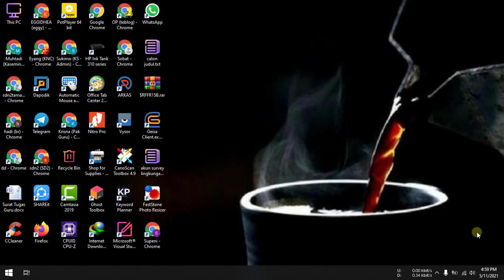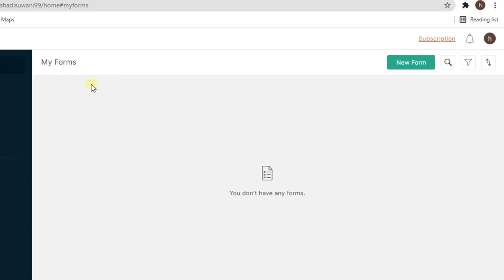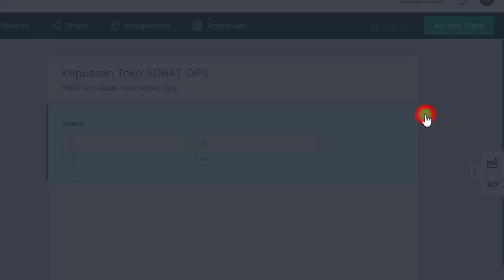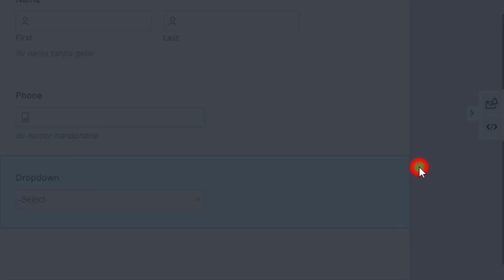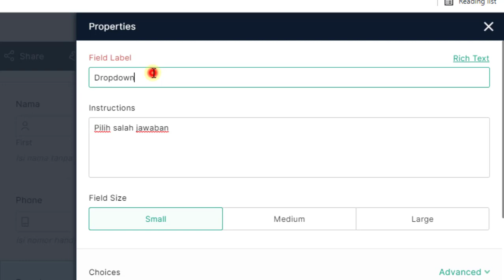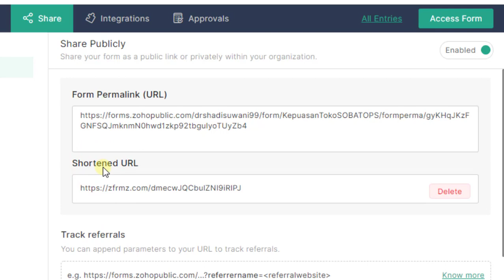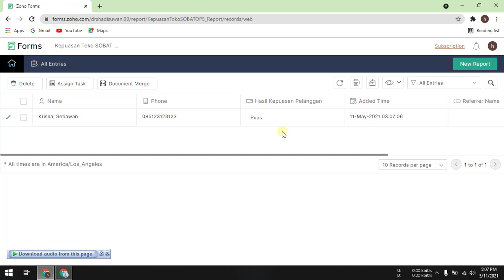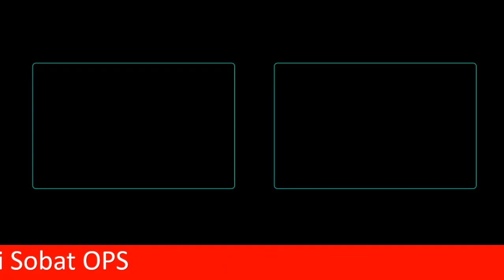Cara Membuat Form atau Survey Online Gratis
Video tutorial tentang cara membuat form atau survey online gratis. Merupakan cara membuat form online gratis atau form survey online gratis.

Dimana dalam membuat form tersebut cukup mudah kita tinggal tarik, tidak hanya itu banyak sekali template yang disediakan sehingga tampilan forma online gratis ini saya bagus.

Cara membuat form online gratis dapat kita manfaatkan untuk pendaftara online serta permintaan data secara online, sedang manfaat lainnya dari kita dapat mengetahui kepuasan pelanggan atau nasabah dari cara membuat survey seara online sesuai pada video tutorial ini.

Langkah-langkah atau cara membuat form atau survey online gratis adalah:
1. Buka alamat :
2. Lakukan pendaftaran atau login dengan akun google. (Rekomendasi).
3. Klik New Form, selanjutnya berinaa form yang dibuat.
4. Tarik template yang disediakan disebelah kiri, taruh disebelah kanan dan pilih menu setting untuk mengatur nama dan deskripsi formnya.
5. Klik menu simpan.
6. Klik menu bagikan untuk mendapatkan alamat url untuk dibagikan agar dapat diisi audiens.

Semoga video tutorial cara membuat form atau survey online gratis dapat bermanfaat.